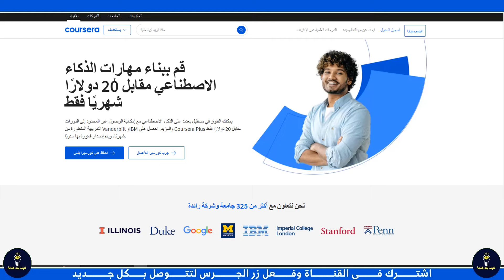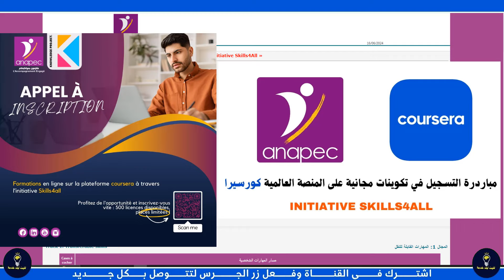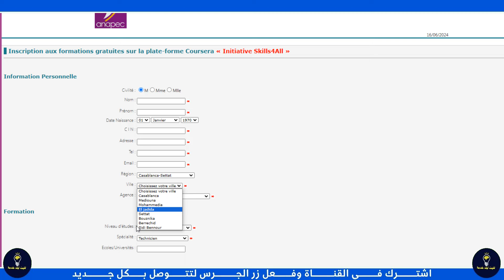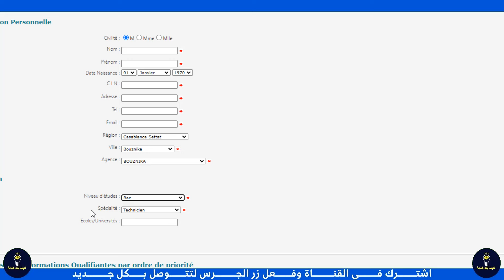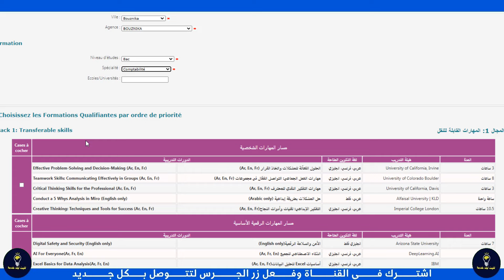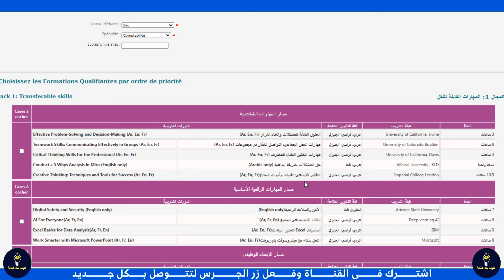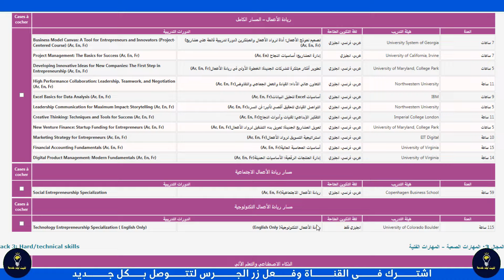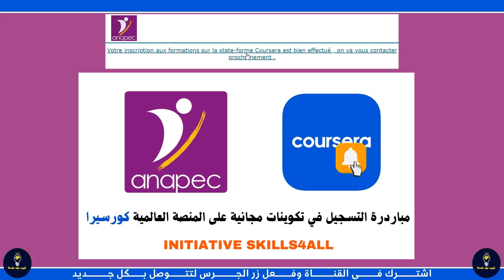خبر حصري للمغاربة📢 الحصول على ديبلوم من منصة كورسيرا 2024 ✅التسجيل بالمجان 👍المقاعد محدودة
👇للمزيد من المعلومات انظم الينا👇
👉عبر هدا الايميل
👉لدعم القناة حساب بايبل
فرص_عمل_سائقين اليوم
Recruitment,
Jobs,
Job interview,
CV/Resume,
Job search,
Job opportunities,
Job training,
Self-development,
Successful job search guidance,
Improving job prospects,
Online job recruitment,
Employment agency
Work-life balance
Job interviews
Développement personnel
Professionnalisme
Orientation professionnelle
Cherchez un emploi
Améliorer vos compétences
Meilleurs emplois
Conseils pour réussir professionnellement
Expériences de travail
Équilibre entre vie professionnelle et personnelle
Emplois,
Recrutement,
Titres d'emploi,
Annonces d'emploi,
Emploi chez,
Opportunités d'emploi,
Postes vacants,
Professions,
Marché du travail,
CV,
Entretien d'embauche
Travail indépendant
Formation professionnelle
Développement professionnel
Compétences professionnelles
Tendances professionnelles
Orientations professionnelles
Salaires d'emploi
Nominations
Développement des compétences
Orientations professionnelles
Conseils pour la recherche d'emploi
Entrepreneuriat
Compétences en leadership
Emplois gouvernementaux
,رواتب وظائف
توجيهات وظيفية,
اتجاهات وظيفية,
مؤهلات وظيفية,
تطوير وظيفي,
,تدريب وظيفي
عمل حر,
مقابلة عمل,
سيرة ذاتية,
سوق العمل,
مهن ,
شواغر وظيفية,
فرص عمل ,
توظيف في,
,اعلانات وظائف
مسميات وظيفية,
وظائف,
,توظيف
احترافية العمل,
,توجيه مهني
 ,ابحث عن وظيفة
تحسين مهاراتك,
أفضل وظائف,
توجيهات للنجاح المهني,
,تجارب العمل
,تحقيق التوازن بين الحياة والعمل
,تعيينات
وظائف حكومية,
,تطوير مهارات
,توجيهات وظيفية
,نصائح للبحث عن وظيفة
ريادة الأعمال,
مهارات القيادة,
,تطوير الذات
فرصة عمل,
اعلان عمل,
فرص عمل,
فرص العمل,
العمل الحر,
اعلانات,
المباريات,
الامتحانات,
نتائج المباريات,
المهنية,
الوظيفة,
العمومية,
المناصب العليا,
مناصب المسؤولية,
تشغيل الخبراء,
حركية الموظفين,
امتحانات الكفاءة المهنية,
خدمات,
إعلانات اعلان مميز,
وظائف سياحة,
وظائف المطاعم في المغرب وظائف وظائف,
مكتب التوظيف,
الخدمة بلا باكلوريا,
wadifa,
الخدمة,
بغيت نخدم,
كيفاش نلقى خدمة في المغرب,
السيرة الداتية,
cv,
recrutement.gr.ma

CONCOURS MAROC
مباريات التوظيف
الوظيفة
CONCOURS MAROC
CONCOURS IRAT
مباريات التوظيف
الوظيفة
عروض العمل
ابحث عن عمل عبر الانترنت
وظائف سائقين
عمل
مشاريع مربحة من البيت,
9 مشاريع مربحة,